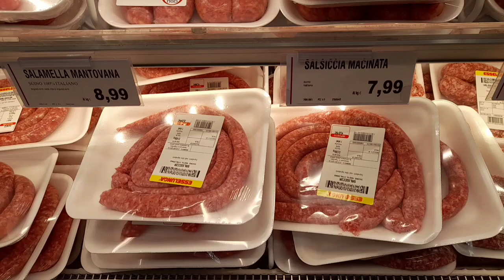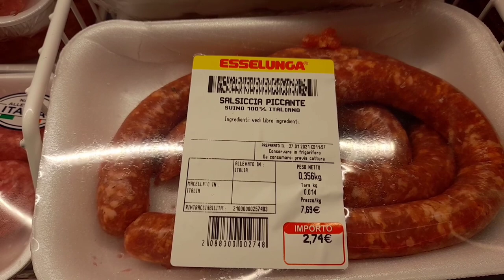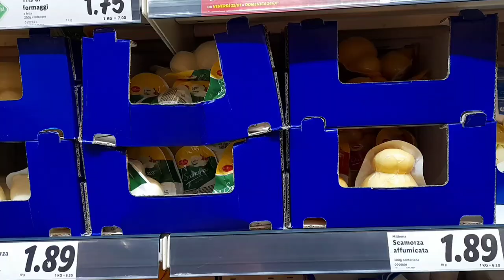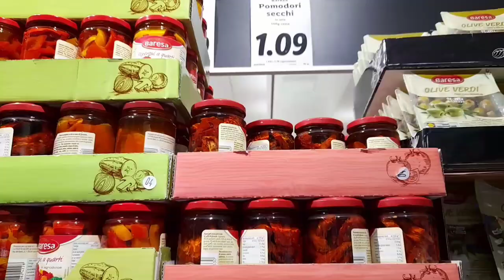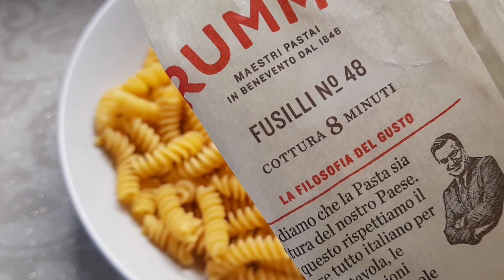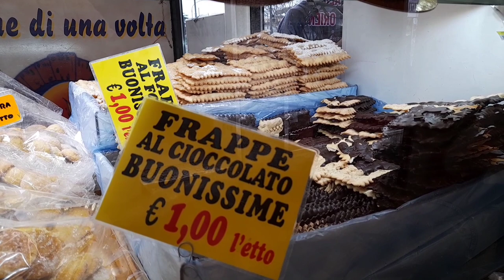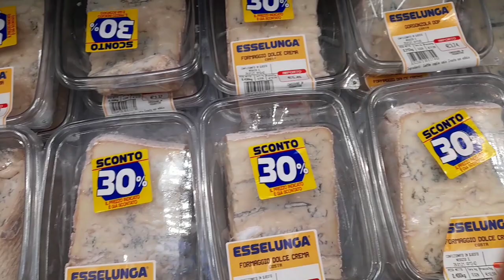Вкус Италии в каждом доме. Соус с ребрышками и колбаской. Паста с баклажанами и вялеными помидорами.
Знаменитая и всеми любимая итальянская паста. Она состоит из двух основных компонентов: макаронных изделий и соуса.
В этом видео я поделюсь с вами двумя итальянскими рецептами приготовления пасты.
00:00 Вступление
00:25 🔴Соус с ребрышками и колбаской
05:15 🔴Паста с баклажанами, вялеными помидорами и сыром.
10:33 🔴Итальянский хворост